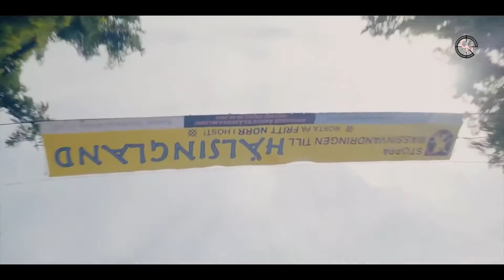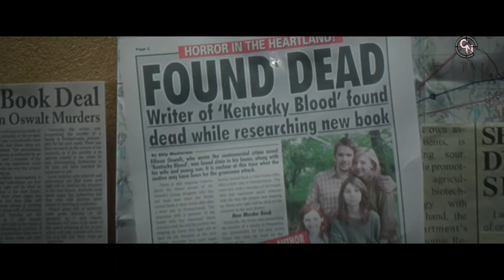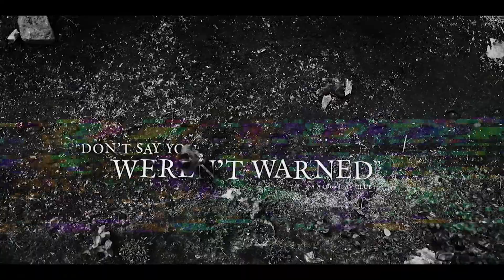Las 10 mejores peliculas de terror en Amazon Prime Video Mexico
Hay días en los que uno solo quiere ver una buena película de terror y para ello recurre a su plataforma de streaming de confianza esperando encontrar una propuesta que le deje satisfecho, es ahí cuando uno entra a Amazon Prime Video y comienza su búsqueda, pero siempre ayuda tener unas recomendaciones previas para que dicha búsqueda no sea tan larga.

Ghost Stories
Un Hombre Lobo Americano en Londres
La Noche Del Demonio
Midsommar
Sinister
El Proyecto De La Bruja De Blair
Suspiria
Noche de Brujas
La Morgue
El Legado Del Diablo
La Noche De La Expiación